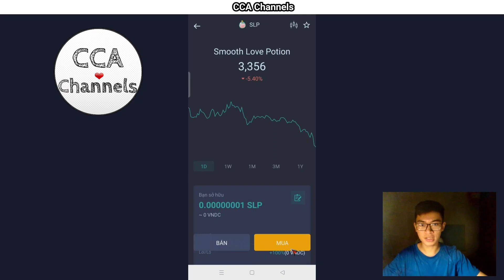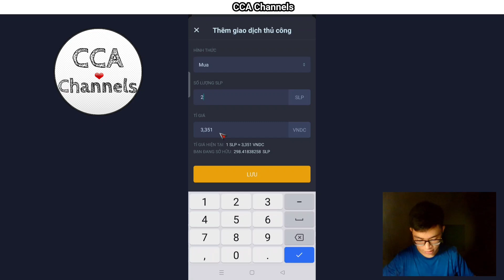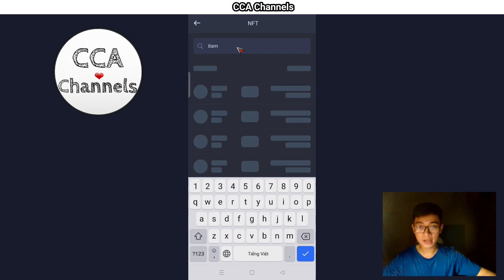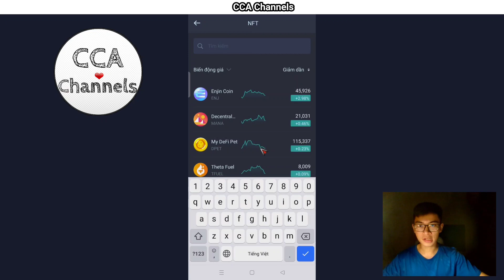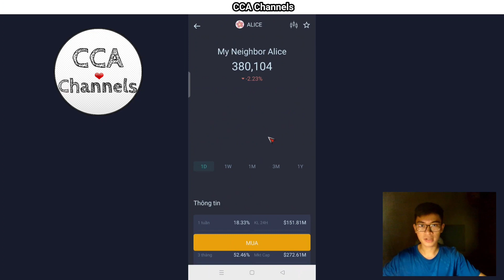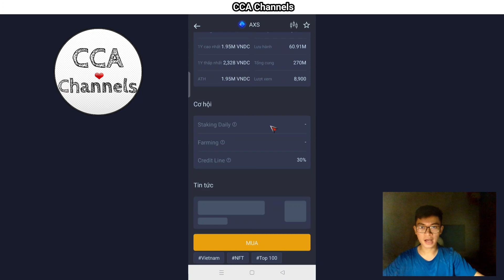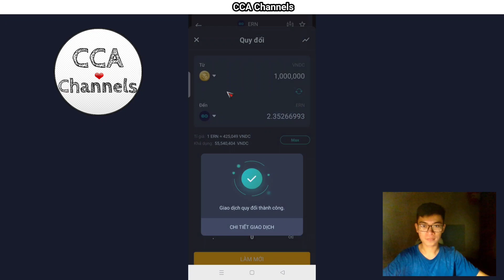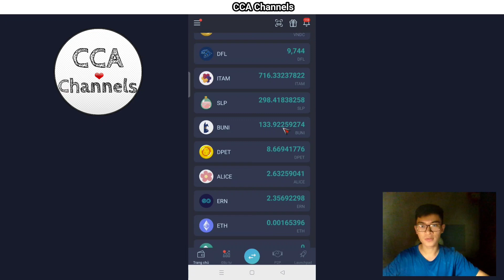Thử thách Đu Đỉnh coin Game NFT và cái kết ?